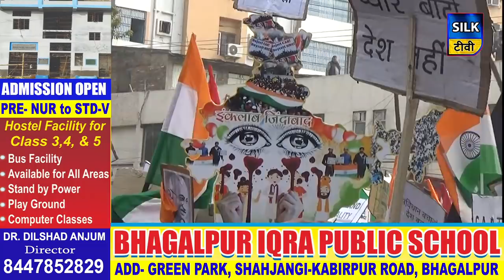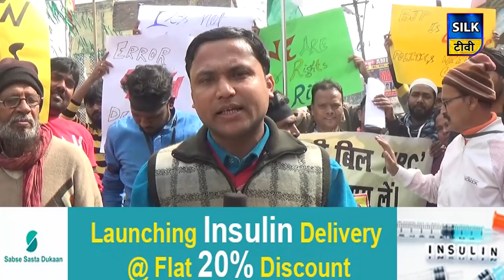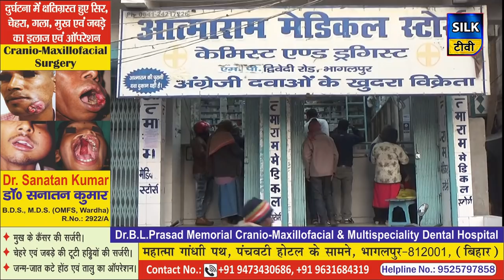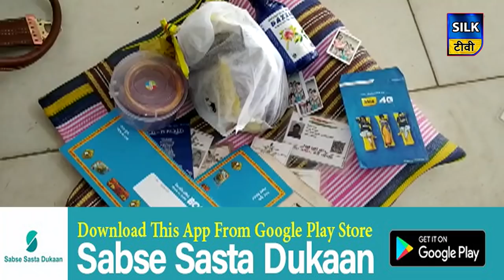SILK TV- जिले की खबरें एक साथ | 21 JANUARY 2020